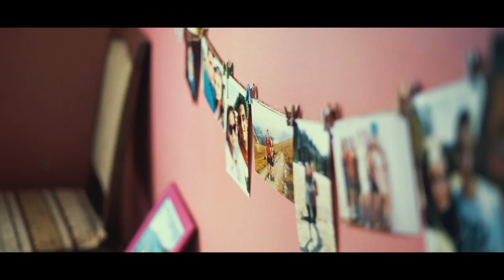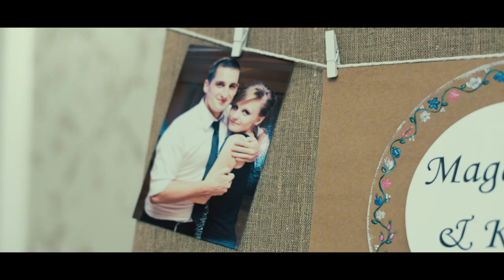Magdalena i Kuba - teledysk ślubny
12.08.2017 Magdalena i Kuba